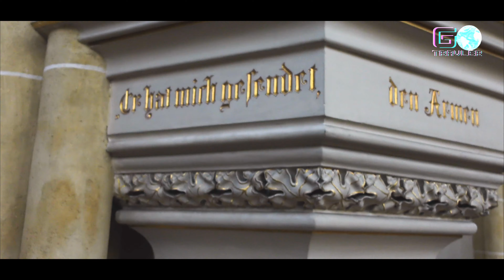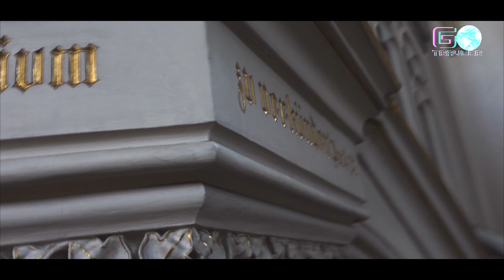Lazaristenkirche in Graz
Die Lazaristenkirche in Graz, offiziell als Kirche zur Unbefleckten Empfängnis der Allerheiligsten Jungfrau Maria bekannt, ist ein architektonisches Juwel in der steirischen Hauptstadt Graz. Diese barocke Kirche, erbaut im 17. Jahrhundert, ist ein bedeutendes religiöses und kulturelles Wahrzeichen.

In diesem Video erkunden wir die faszinierende Geschichte und Architektur der Lazaristenkirche. Von ihren prächtigen Altären bis hin zu ihren kunstvollen Fresken bietet die Kirche einen Einblick in die reiche katholische Tradition der Region.

Treten Sie ein und lassen Sie sich von der erhabenen Schönheit und der spirituellen Atmosphäre der Lazaristenkirche verzaubern. Begleiten Sie uns auf einer Reise durch die Jahrhunderte und entdecken Sie die verborgenen Schätze dieses historischen Gebäudes.

Abonnieren Sie unseren Kanal, um weitere faszinierende Einblicke in die Geschichte und Kultur von Graz zu erhalten, und verpassen Sie nicht die Gelegenheit, die Lazaristenkirche selbst zu besuchen und ihre Pracht zu erleben. Willkommen zu einer unvergesslichen Reise in die Vergangenheit und die Spiritualität von Graz!
Untertitel mit der CC-Taste ein-/ausschalten

🤝 Kooperationen oder Partnerschaften bitte per E-Mail an
💜 🅦🅔🅡 🅐🅤🅒🅗 🅘🅜🅜🅔🅡 🅜🅘🅒🅗 🅤🅝🅣🅔🅡🅢🅣ü🅣🅩🅔🅝 🅜ö🅒🅗🅣🅔! 🅣🅐🅤🅢🅔🅝🅓 🅓🅐🅝🅚💜

Hier kannst du mir hier eine kleine Spende zukommen lassen:
  Name: Ludwig Graf
    BAN DE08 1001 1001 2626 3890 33
    BIC NTSBDEB1XXX

Alle Filminhalte sind Eigentum von L.G. Pruduktion
Made in Styria